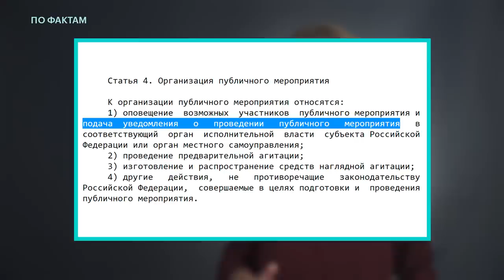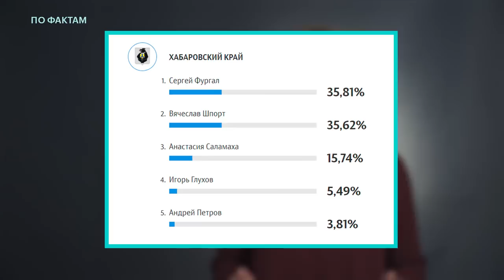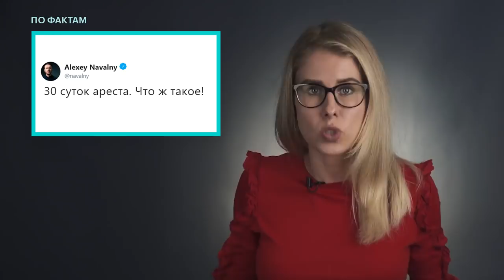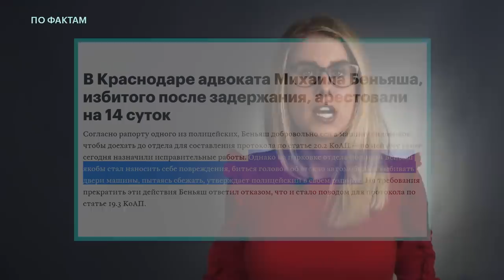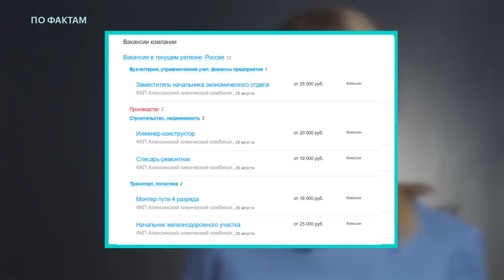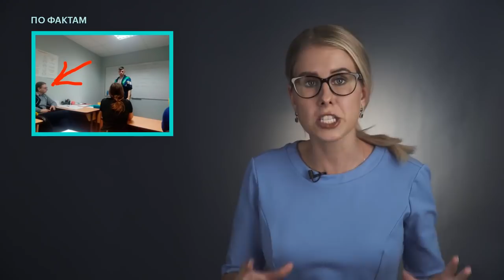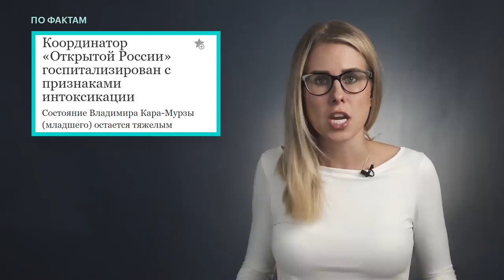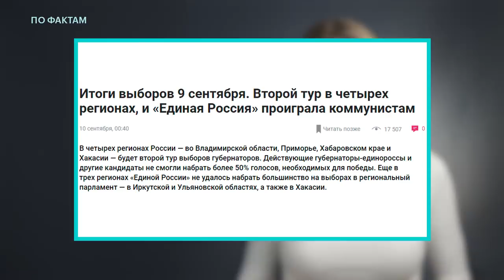Итоги недели с Любовью Соболь: Золотов VS Навальный. Акции против повышения пенсионного возраста.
🌃 Итоги недели с Любовью Соболь. Темы выпуска:
— митинги против повышения пенсионного возраста 9 сентября, кто виноват в задержаниях;
— «Единая Россия» провалила выборы в нескольких регионах;
— спецпредставитель президента предложил создать спецсуды по делам о мемах и репостах;
— глава Росгвардии Виктор Золотов вызвал Алексея Навального на дуэль за расследование о коррупции;
— «Новая газета» нашла виды на жительство в Европе у семьи главы внешней разведки Сергея Нарышкина и у других чиновников;
— полиция преследует сотрудников штабов Навального во всех регионах России;
— маленькие зарплаты рабочих Приморья и реакция Путина на них;
— расследование «Новой газеты» о недвижимости семьи главы Росгвардии Виктора Золотова;
— дело «Нового величия». Анна Павликова. Суд оставил в СИЗО четырёх фигурантов дела;
— отравление Петра Верзилова — месть за акцию на чемпионате мира?
— подозреваемые в отравлении Скрипалей Александр Петров и Руслан Боширов дали странное интервью Маргарите Симоньян;
— спикер Совфеда Валентина Матвиенко выступила против отмены муниципального фильтра на выборах губернаторов.

Команда выпуска:
Ведущая — Любовь Соболь
Монтажёры — Алексей Яковлев, Ангелина Казакова
Оператор — Кирилл Семёнов
Редакторы — Александр Шепелёв, Агата Барвинская
Генеральный продюсер — Любовь Соболь

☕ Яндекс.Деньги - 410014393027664